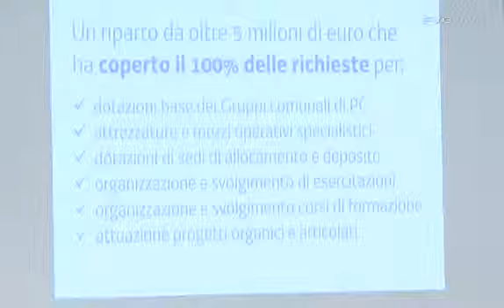Protezione Civile XVIII giornata del volontario